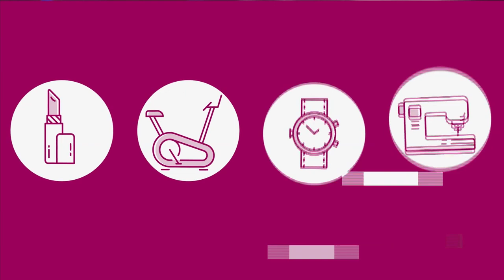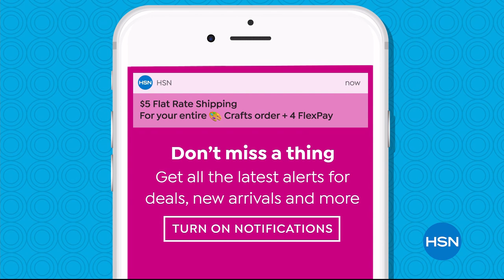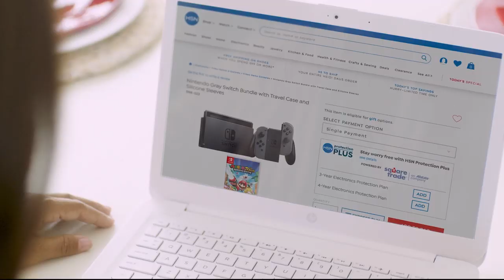HSN | Chef Curtis Stone Holiday Gifts 12.15.2019 - 10 PM